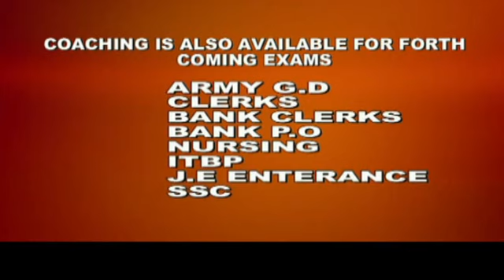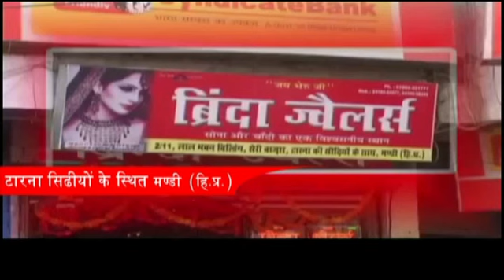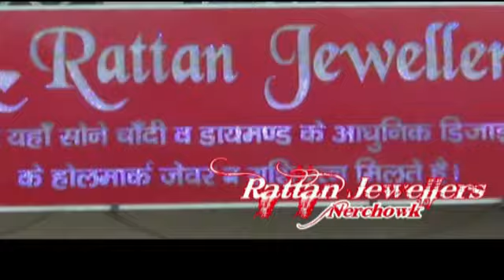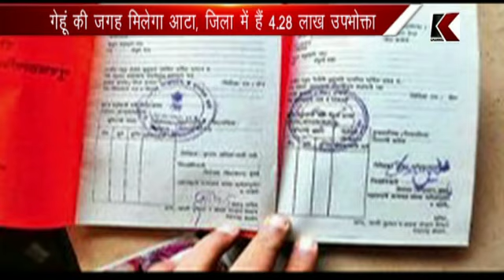K CHANNEL 08.05.2017 PART 1